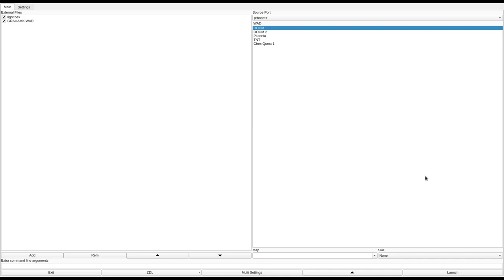DOOM 1 - GRAHAMK.WAD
added to the "Hall of Fame" for fun, interesting, and creative level design.
called "Grahamk.wad" in the /idgames FTP.
created by Graham Keith on March 31st, 2003.
from the .txt file included with the WAD:
"The first level can be played in single player mode, but is also a good Deathmatch level with lots of interconnecting rooms so the players always meet. The second level is primarily for single player with lots of architectural puzzles rather than enemies to fight. Neither are terribly difficult by today's standards, BTW."